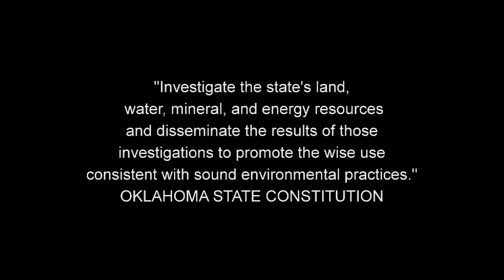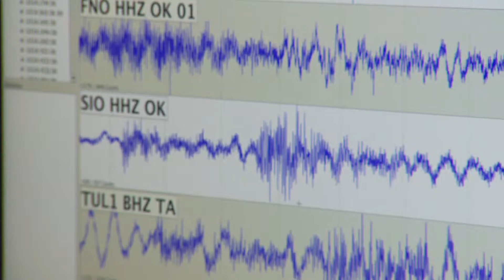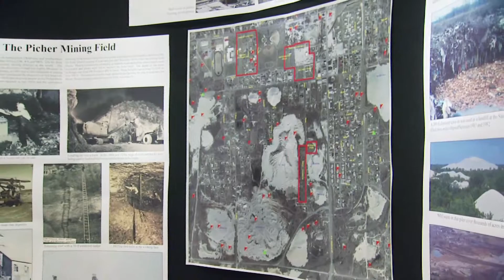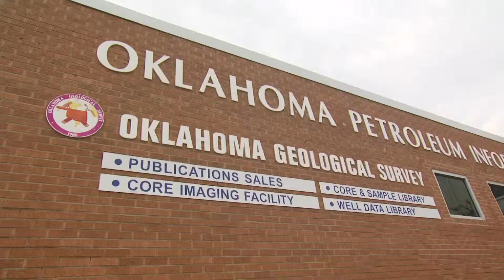Oklahoma Geological Survey - A Geological Survey Charted in the State Constitution